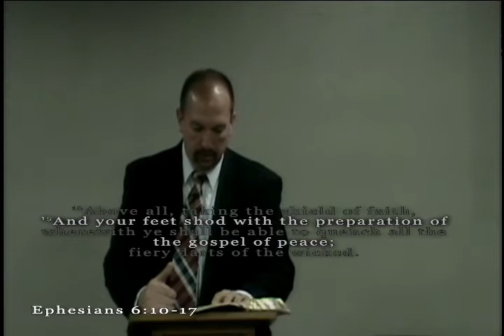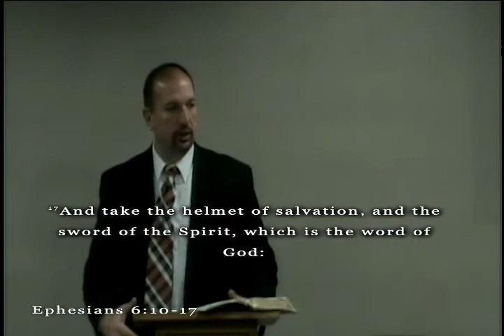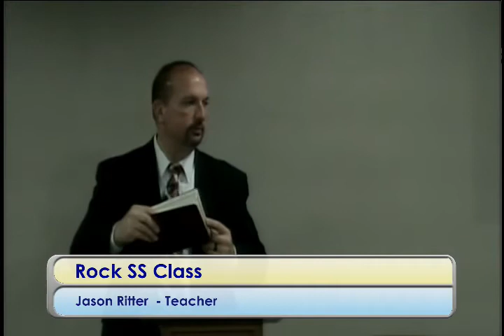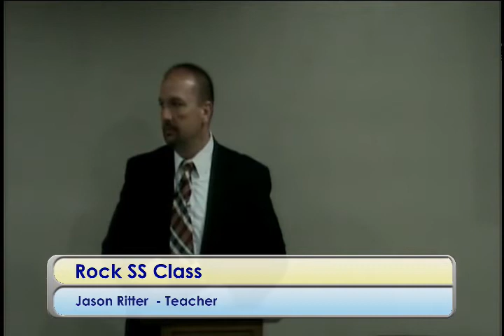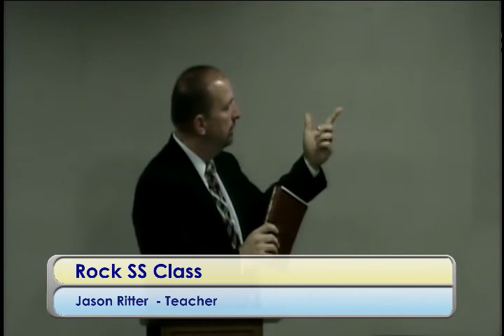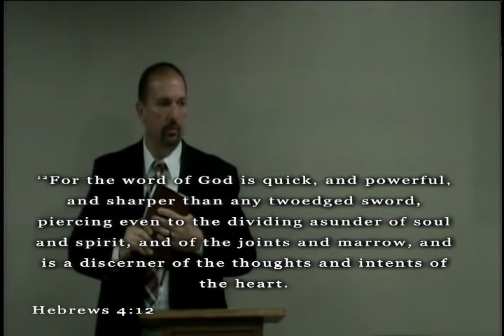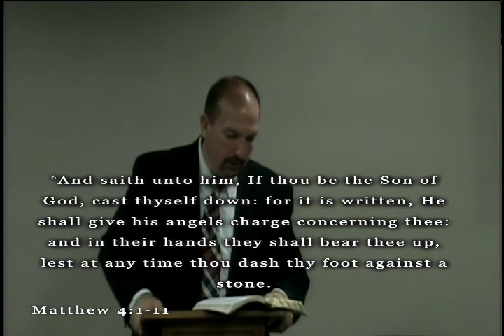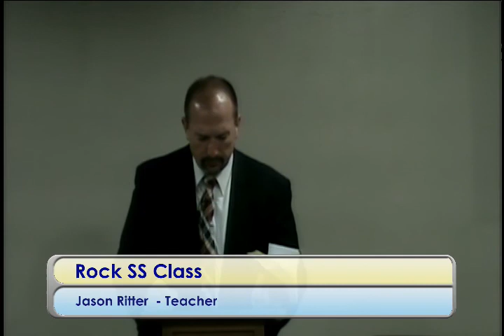Rock SS Class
Jason Ritter teaches the Rock